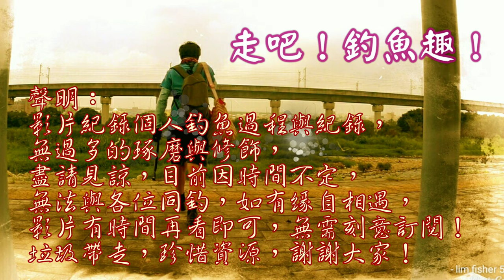事隔兩年只差一天，又巧遇傳奇阿伯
話說人的緣分真是很神奇，明明很近卻又可以很遠